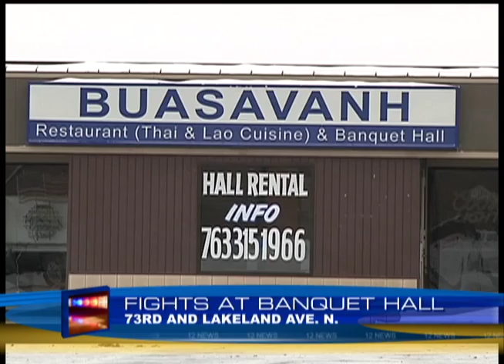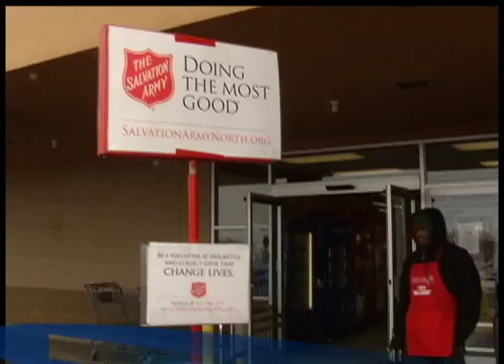12 News December 23, 2013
NEWS
0:44 Golden Valley man gets late purple heart
3:16 Brooklyn Center woman killed
3:39 Brooklyn Park fight
4:21 Habitat for Humanity volunteers
6:17 Pet Warning
7:54 Target
8:49 Business Matters- Haskell's

SPORTS
11:03 Dominique Thompson
11:48 NDSU Bison
12:29 Maple Grove, Wayzata Hockey
13:42 Cooper, Como Hockey
14:41  Osseo/Armstrong basketball

MORE NEWS
16:35 Holiday Lights
16:54 Salvation Army Bells
17:42 Armstrong HS Choir

12 News is on Comcast cable channel 12 in the northwest suburbs of Minneapolis and includes the cities Brooklyn Center, Brooklyn Park, Crystal, Golden Valley, Maple Grove, New Hope, Osseo, Plymouth and Robbinsdale.